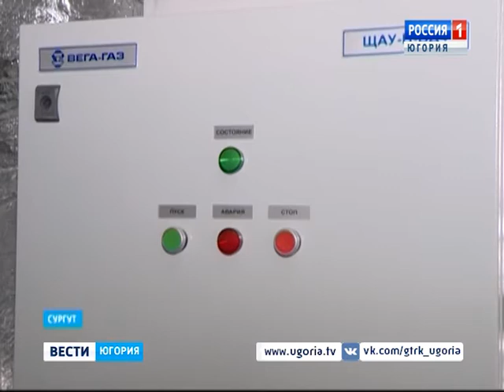На финишной прямой: журналистам показали будущий перинатальный центр в Сургуте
Строительство крупнейшего центра охраны материнства и детства в Сургуте близится к концу, объект сдадут в эксплуатацию в конце первого – середине второго квартала следующего года. Затем начнётся процесс лицензирования и приёмки контролирующими органами.

Смотрите выпуски "Вести-Югория" на телеканале Россия-1 ежедневно по будням:
вечером - 20.45
И в выходные:
в воскресенье - итоговая программа "События недели" - 8.45